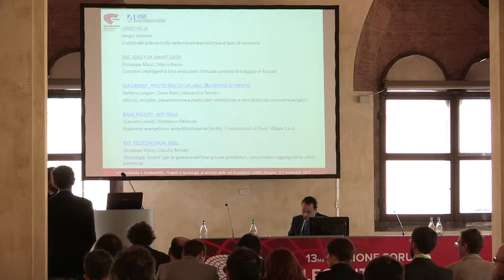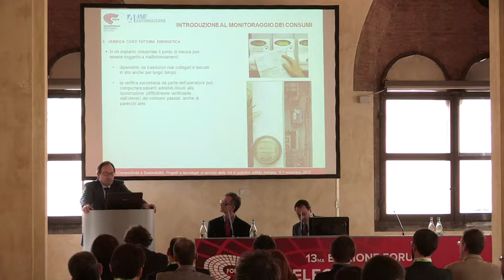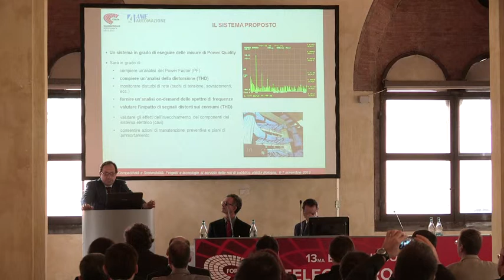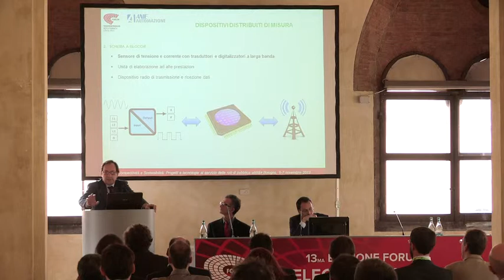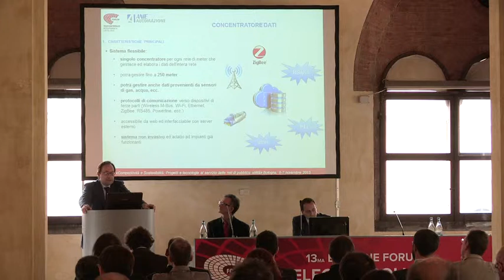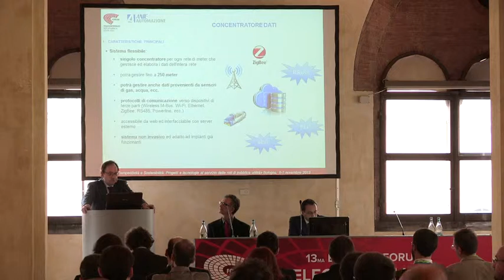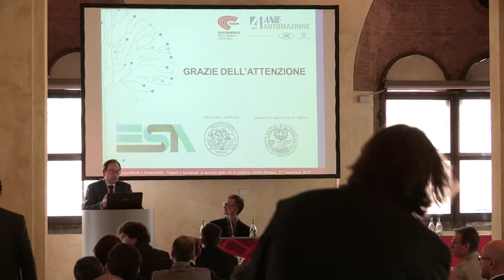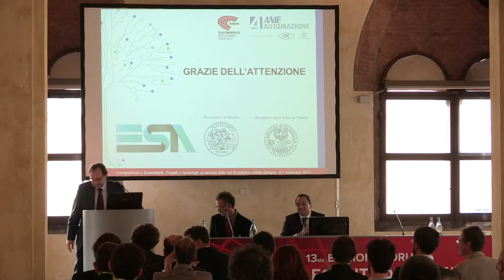Misura, raccolta, presentazione e analisi dati remotizzata - ESA Energy